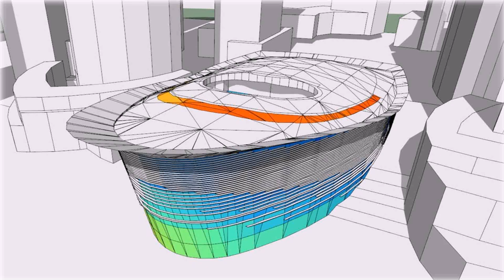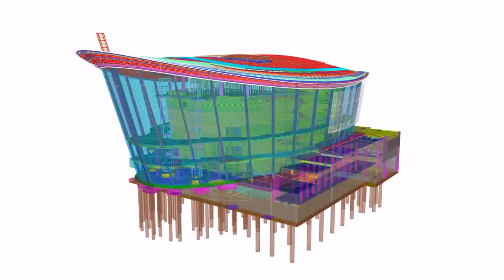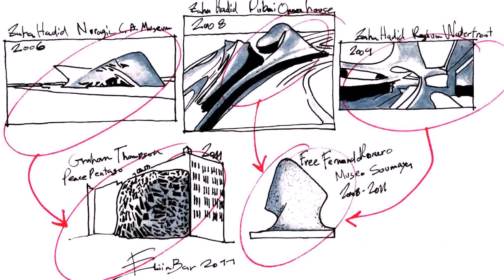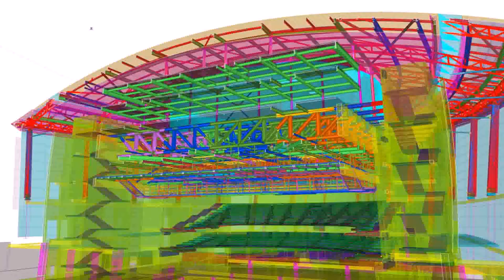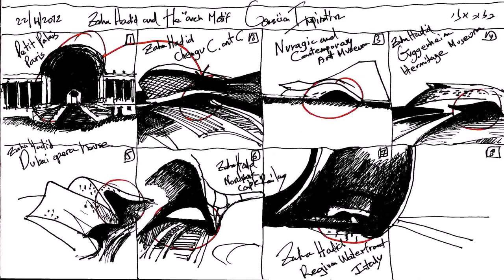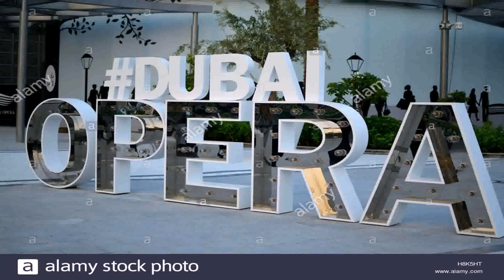Architect Of Dubai Opera House (see description)